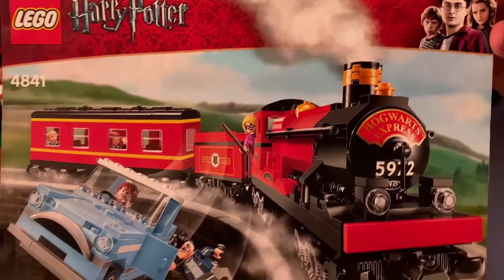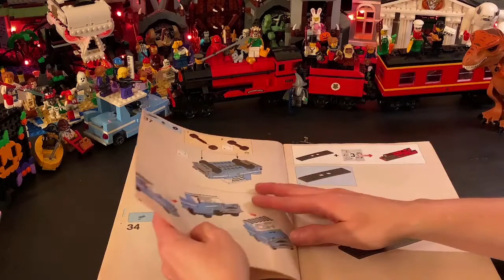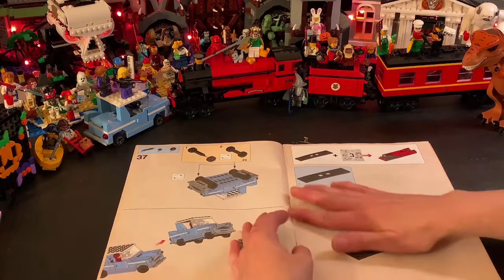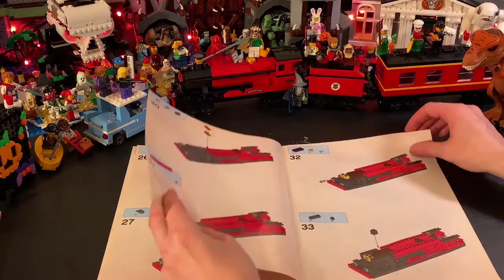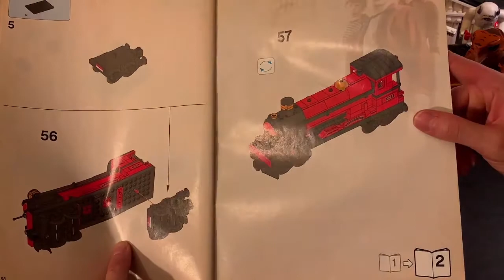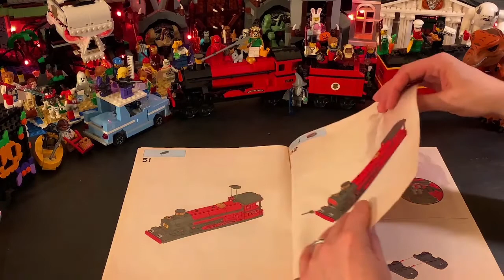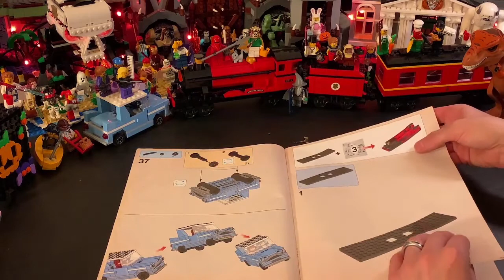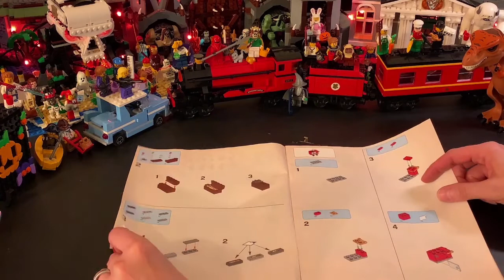ASMR-LEGO Entire Book Collection Flip Through Series - Number 3 (No Talking)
Flipping through our entire Lego book collection series - Number 3 Hogwart's Express with Calm. Ambient Piano to help you relax and fall asleep (No Talking) (Page Turning)